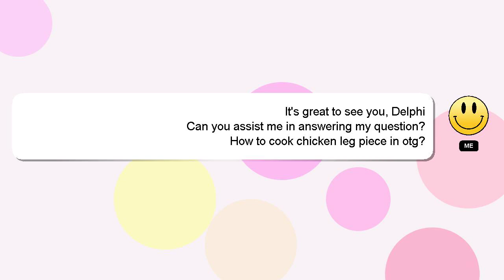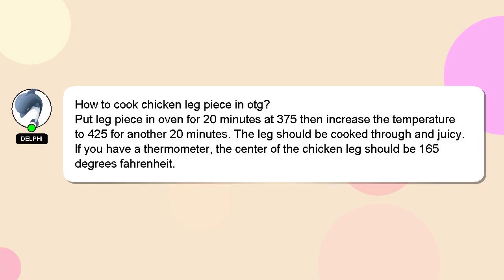How to cook chicken leg piece in otg?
A quick introduction about me, Hello everyone, I'm Delphi. Allow me to support you in answering your questions. - How to cook chicken leg piece in otg?

Let me know if you have more specific questions or concerns by leaving a comment or starting a chat. Your answer will be appreciated and acknowledged with a 'heart' from me.

*2 What we are experimenting :*